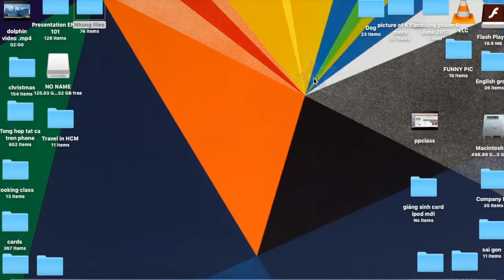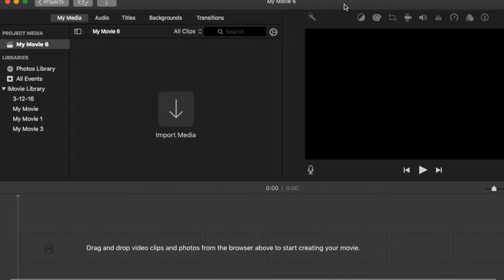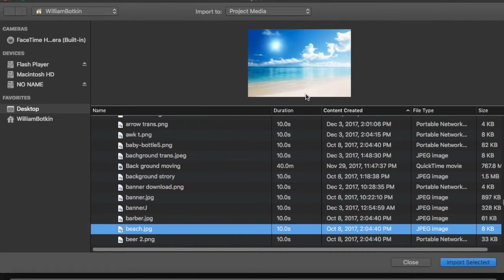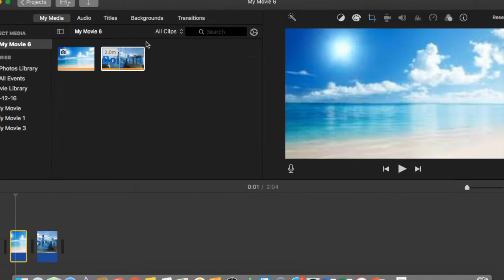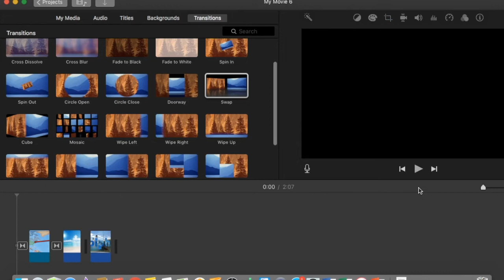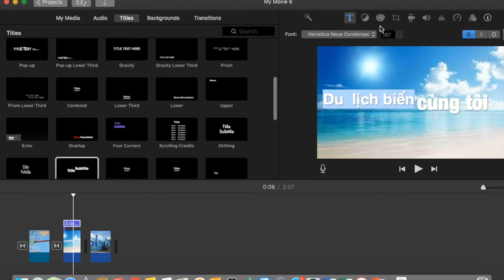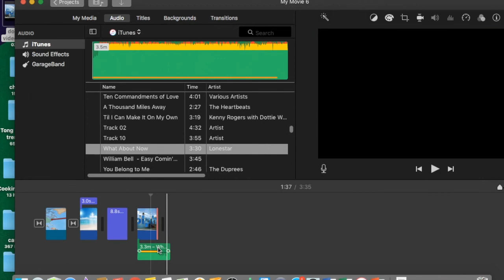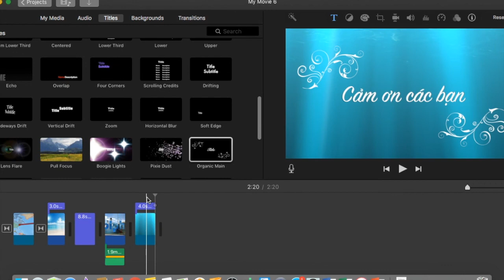Hướng dẫn tạo video bằng Imovie, trong Mac IOS- phần 1- All about Imovie-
Hướng dẫn tạo video, lips ấn tượng, hiệu ứng hay với Imovie, IOS. phần 1.
Cho người mới bắt đầu và nâng cao. Nếu thắc mắc gì, các bạn comment, mình sẽ giải đáp nhé.
Phần 1: Cơ hản: gồm 2 videos
Phần 2, 3: Nâng cao:
Tips, hacks: JanieJYN